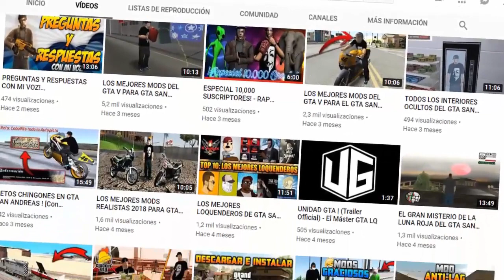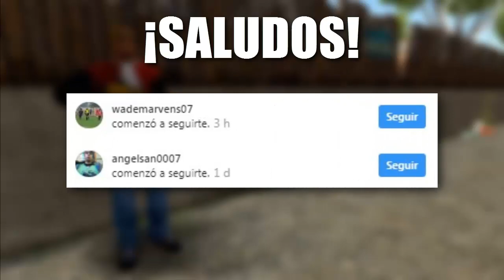Respondo a 100 Preguntas en 5 Minutos! Gta San Andreas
┌┴─┴─┐-┘─┘  DA LIKE Y COMPARTE!!!

╠╗║╚╝║╗║╚╣║║║║║═╣║║║═╣ SI SABES AGRADECER!!!